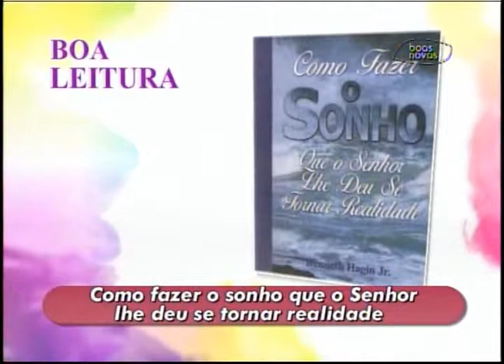Espaço Feminino - Confie em Jesus... Ele sabe como te ajudar! - (bloco 3 de 4) 17-08-2015